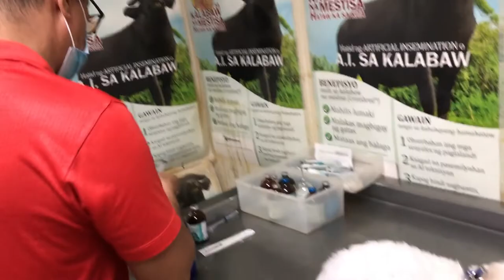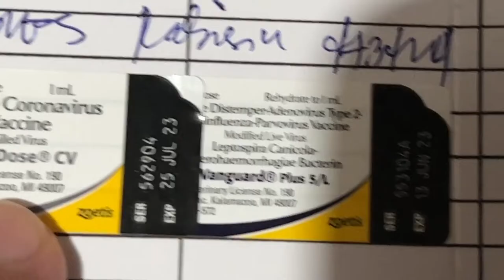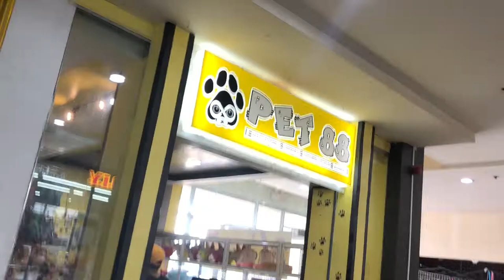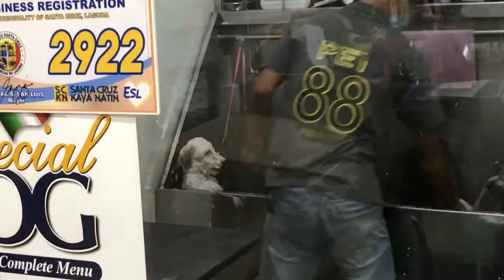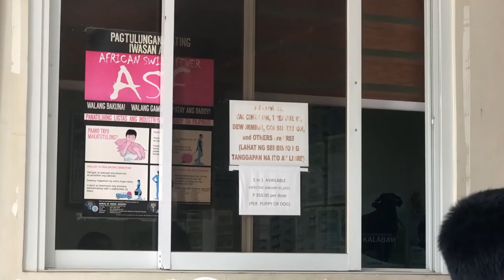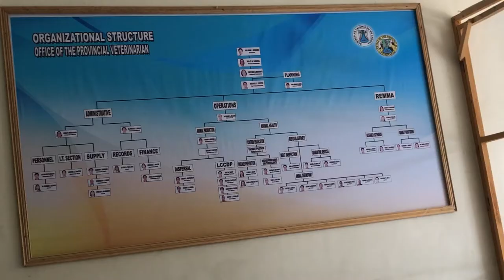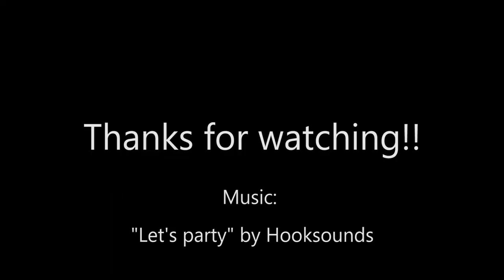Our new pet!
Good day peeps! Twin bro gave us a new pet as a gift to my daughter. It's a 7month old Maltese+Japanese Spitz+Aspin mixed breed. His first name was " OTTO" but later my daughter change it to. well check it out!